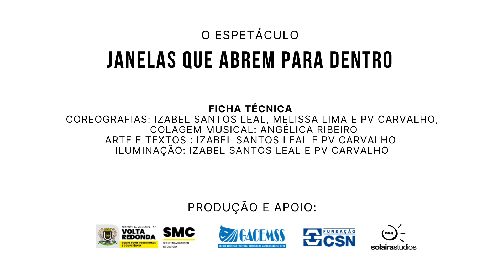Espetáculo "Janelas que abrem para dentro" - Ballet Gacemss | Centro Cultural Fundação CSN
Janelas que abrem para dentro traduz o olhar dos coreógrafos, do Ballet Gacemss, sobre o momento em que estamos vivendo.

Cheio de insegurança e incertezas, que nos levam a ampliar nossa percepção sobre nós mesmos, para onde caminhamos e qual destino desejamos para nossa jornada.

De maneira poética, o Ballet Clássico e a Dança Contemporânea, se entrelaçam para envolver os espectadores num momento de pura emoção e reflexão.

Utilizando de metáforas sobre o que seriam nossas janelas e para onde direcionamos nossos olhares, nessa circunstância, percebemos que nossas sensações e sentimentos estavam semelhantes e, ao mesmo tempo, em frequências diferentes.

Assim, demos voz ao nosso corpo de baile, que transcreveu em movimento as etapas pelas quais grande parte das pessoas se viu passar, durante esse longo período de isolamento social e angústia.

Janelas que abrem para dentro, é então, uma análise do que sentimos durante esse colapso que o mundo se encontra, e que só a arte é capaz de transcender, através de suas diversas linguagens, no nosso caso a dança.

FICHA TÉCNICA
COREOGRAFIAS: Izabel Santos Leal, Melissa Lima  e PV Carvalho
COLAGEM MUSICAL: Angélica Ribeiro
ARTE E TEXTOS : Izabel Santos Leal ,  PV Carvalho
ILUMINAÇÃO: Izabel Santos Leal, PV Carvalho
PRODUÇÃO E APOIO: BALLET GACEMSS, Fundação CSN, GACEMSS. PMVR, SOLAIRA STUDIOS